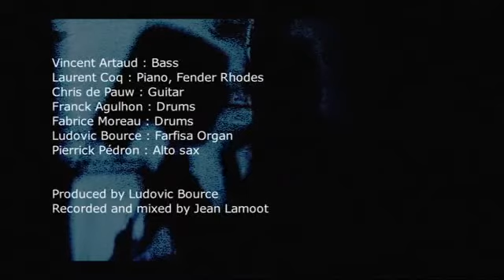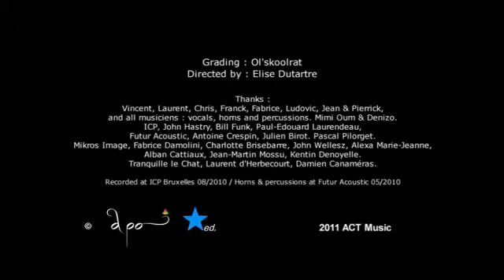Pierrick Pédron: Esox-Lucius (Official Live Video) / Album: Cheerleaders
Pierrick Pédron
"Cheerleaders"
ACT 9511-2
(p) 2011

Pierrcik Pédron / alto saxophone
Chris De Pauw / guitar
Laurent Coq / piano, keyboards
Vincent Artaud / bass
Franck Agulhon & Fabrice Moreau / drums
and others